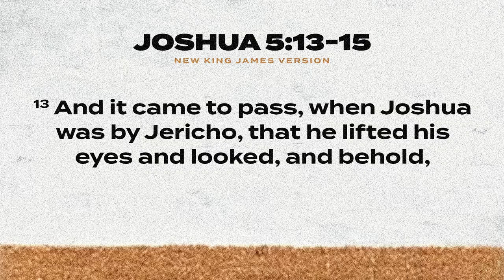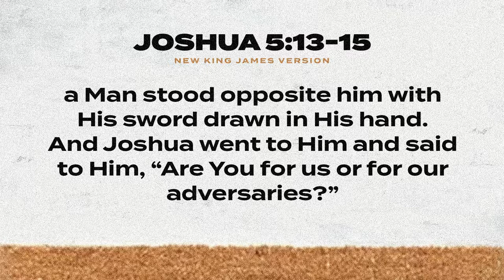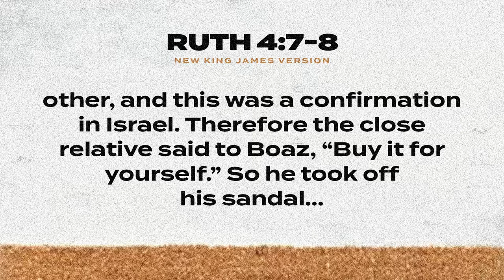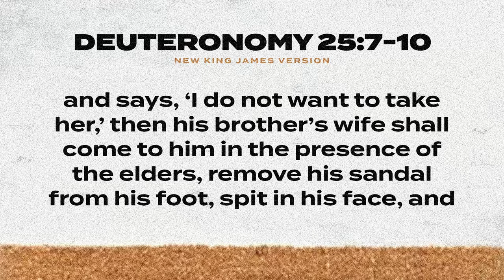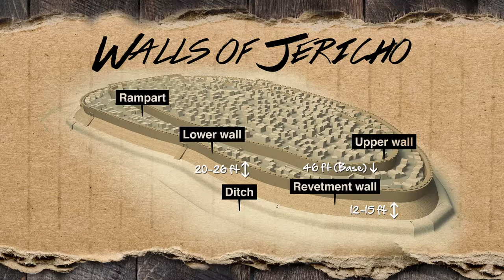Take Your Shoes Off | Jonathan Clatt